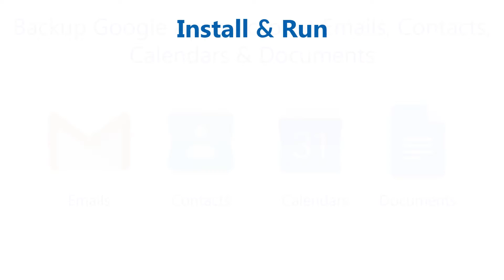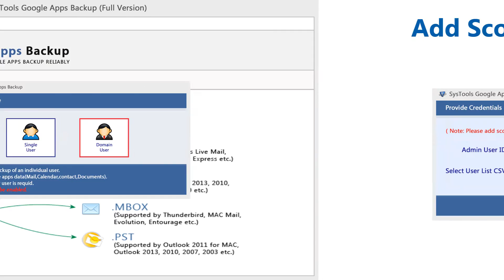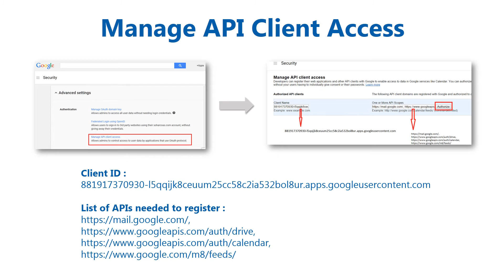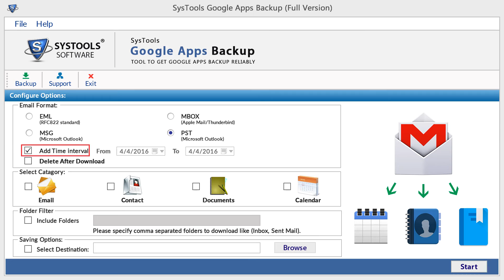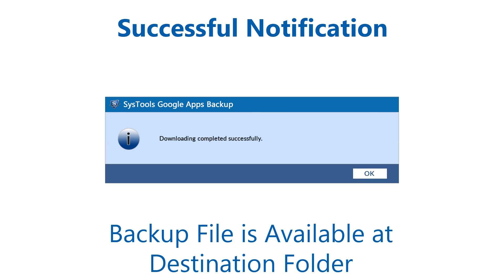How to backup Google apps email to PST/MBOX/EML/MSG File Formats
Learn how to backup google apps email to PST/MBOX/EML/MSG File(s) with SysTools Google Apps Backup software.

The tool backup all Google app data like emails, contacts, calendars & documents. It also provides backup in two ways, Single User & Domain User Backup. Besides emails, you can also take the backup of all Google Apps account contacts, calendars, and Documents. The backup is taken into their widely used formats that are; vCard(.vcf), .ics and latest MS Office formats respectively.

You can take the backup of Google Apps emails in 4 different formats:
1. Google Apps Backup Email to EML: Importable in Windows Mail, Windows Live Mail, Outlook Express, etc.
2. Google Apps Backup Email to MSG: Convert emails in MSG format & easily import it in MS Outlook.
3. Google Apps Backup Email to PST: Importable in MS Outlook 2013, 2010, 2007, 2003 of 32 bit or 64-bit version
4. Google Apps Backup Email to MBOX: Importable in Apple Mail, Thunderbird, Entourage, Eudora, etc.

SysTools Google Apps Backup tool provides you two different methods to take data backup:
-Single User Account Backup: In this case, you need to provide the user name & password of any individual user account to take a backup of Google Apps Email, Contacts, Calendars, & Documents.
-Domain User Account Backup: You only need to provide Admin credentials to take the backup of all user's accounts data of the single domain.